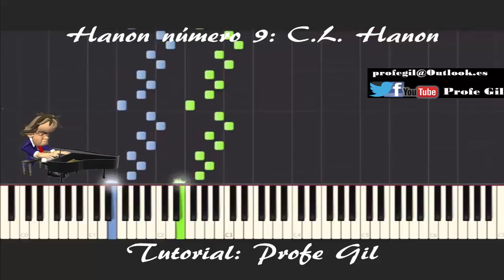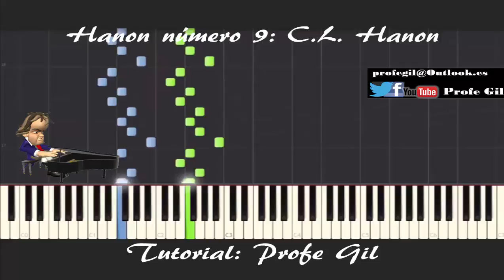Tutorial Hanon 9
Video Tutorial Hanon 9